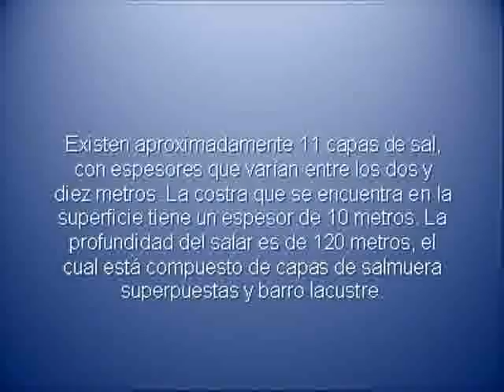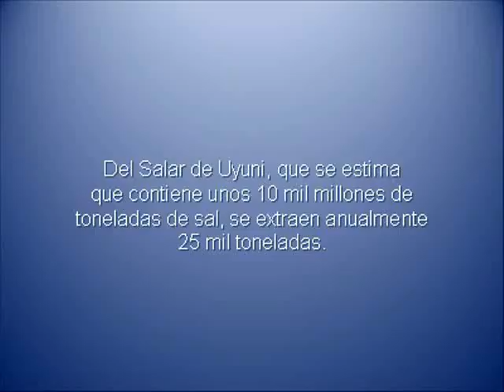El espejo Bolivia